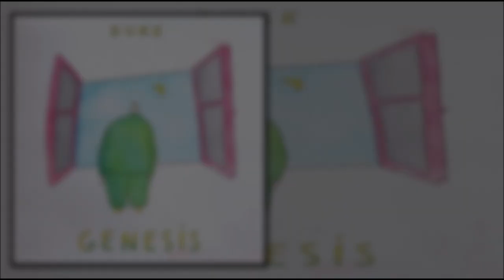Genesis - Behind The Lines (The Duke Suite Part I) Drum Cover (High Quality Sound)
Band: Genesis
Song: Behind The Lines (The Duke Suite Part I)
Album: Duke
Year: 1980
Original Drummer: Phil Collins

Drum Cover by Niko Becker